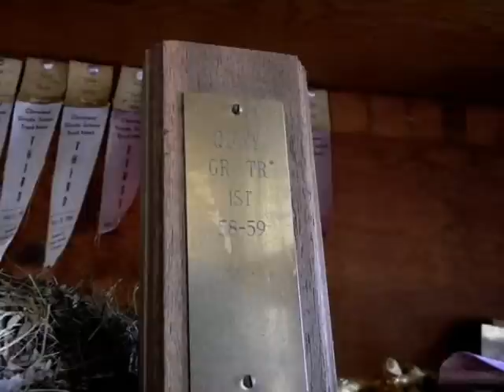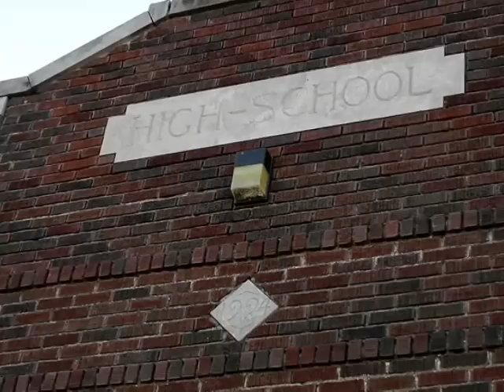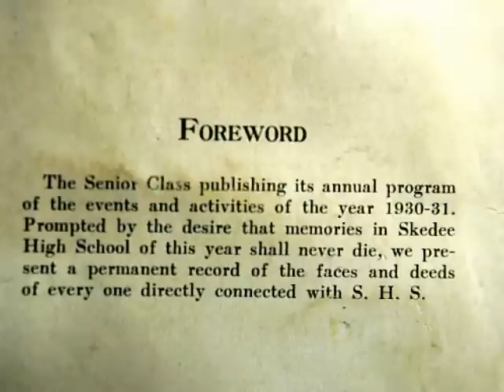Echos. Skedee Oklahoma class of 1931.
Memories of an abandoned high school in the ghost town of Skedee, Oklahoma.